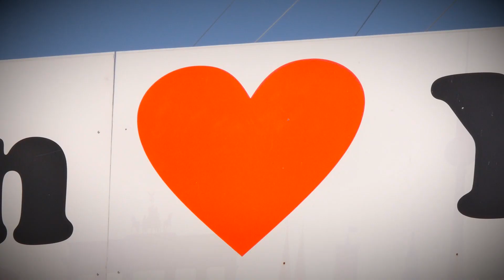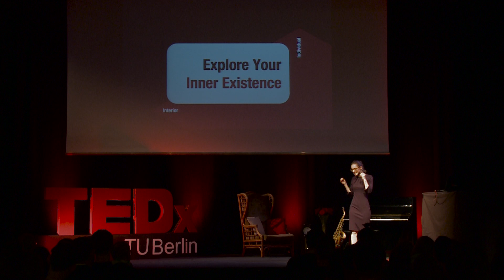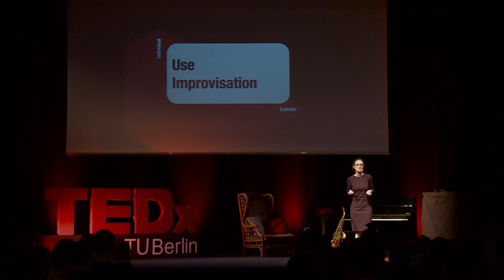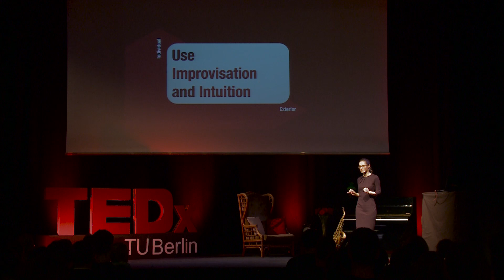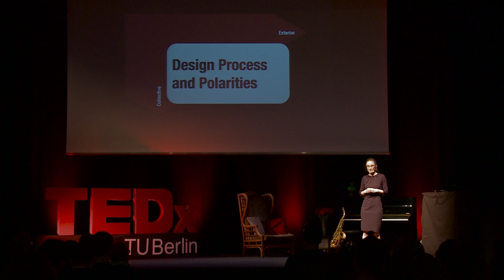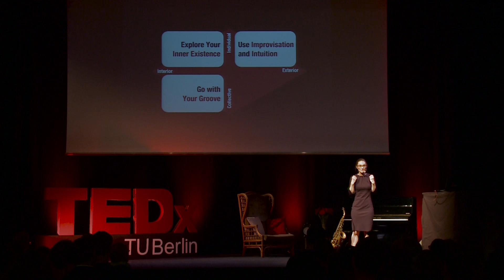Coaching and All That Jazz | Christine Paulus | TEDxTUBerlin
The talk provides thought-provoking impulses for individuals, leaders, teams, organizations and society. If you are involved and interested in human development, personal or professional, you will be inspired by this new “jazzy mindset”.

Christine Paulus is a psychologist, coach and saxophonist. She unites both passions for music and psychology in her work as an independent coach. As a certified integral personal and business coach and as a member of the International Coach Federation she provides one-on-one coaching for personal and professional development.